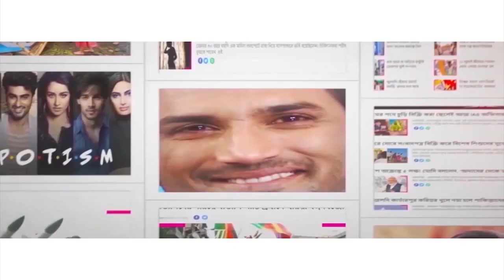মানিকের ২ লক্ষ টাকা জরিমানা! Manik Bhattacharya fined Rs 2 lakh by Calcutta High Court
The Calcutta High Court on Monday fined Manik Bhattacharya worth Rs 2 lakhs and ordered him to submit the fine within 15 days. Malarani Pal had filed a case alleging not knowing results of her 2014’s TET exam, even after passing of 8 years. She also alleged that since she did not know the results, as a result she could not take the TET exams in 2016 and 2020. During 2014’s TET exam, Manik Bhattacharya was the president of the Education Board. Watch Aaj Bikel news to know in details.